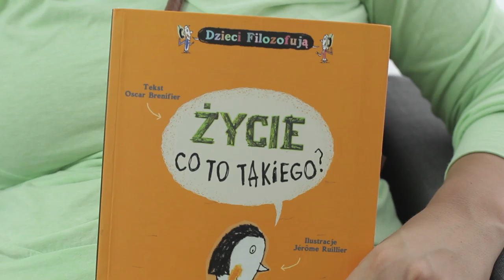Rozmowy o rodzicielstwie - Jak odpowiadać na trudne pytania dzieci?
Dzieci zadają trudne pytania: skąd się wziąłem? Czy umrzesz mamusiu? Jak odpowiadać kiedy odpowiedzi są dla nas trudne, a czasami ich nie znamy? Na te i inne pytania odpowie psycholog Agnieszka Stein w rozmowie z dziennikarką i psycholog Gosią Stańczyk. Program powstał we współpracy z Wydawnictwem Zakamarki.